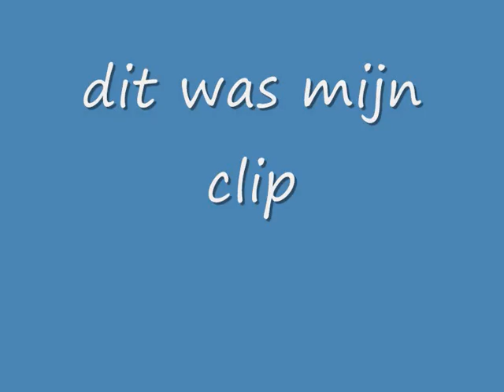film jeffrey huntelaar en sourez